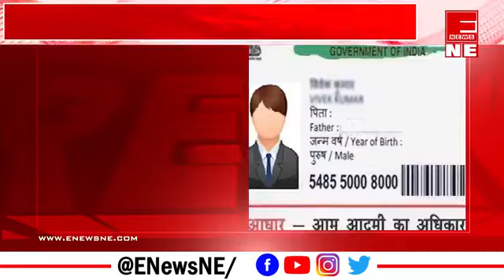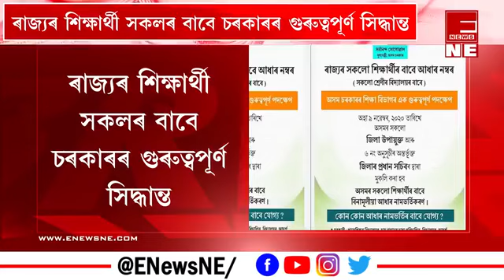BIGBREAKING ৰাজ্য চৰকাৰৰ বৃহৎ ঘোষণা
ৰাজ্য চৰকাৰৰ বৃহৎ ঘোষণা, শিক্ষাৰ্থী সকলৰ বাবে বিনামূলীয়া আধাৰ কাৰ্ড নিৰ্মাণৰ কথা ঘোষণা ৰাজ্য চৰকাৰৰ। ৯ নবেম্বৰৰ পৰা আৰম্ভ হ'ব এই প্ৰক্ৰিয়া